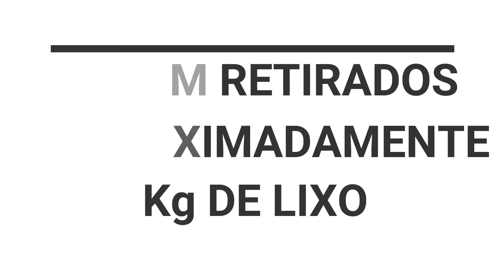Amigos do Rio Caí - A Limpeza Finalmente Aconteceu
A Bacia Hidrográfica do Rio Caí, é uma das mais importantes do Estado do Rio Grande do Sul. O Projeto Amigos do Rio Caí, nasceu durante a disciplina de Educação Ambiental em 2019, com o objetivo de conscientizar a população da cidade de Feliz, sobre a importância do rio e a sua preservação. O vídeo  - "A Limpeza Finalmente Aconteceu, foi intitulado desta maneira, pois durante o processo de organização do projeto, foram idealizadas várias datas para ocorrer a limpeza, e  vários imprevistos aconteceram no decorrer do semestre, nas datas estabelecidas para o mutirão. Durante a limpeza foi retirado do rio 100Kg de lixo de diversos segmentos, sendo estes destinados para locais corretos de descarte. O mutirão foi realizado em parceria com moradores locais, a Prefeitura de Feliz e Empresas de Gestão Ambiental da cidade.

Autores: Fernanda Bitello; Gabriela Burzlaff, Giulia Fabbris; Ketryn Fraga.

Documentário para o Oscar da Biologia 2020.